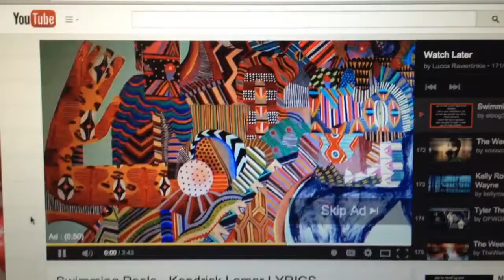Artist Ad On YouTube!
Artist from north of SF! Zio Z.